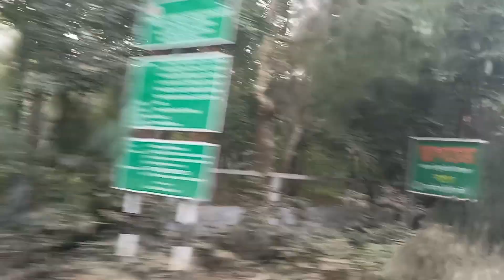RDA study tour from my campus @lifestylevlogsadnan.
RDA tour from my campus. It is a study tour.Hope everybody enjoys this video.